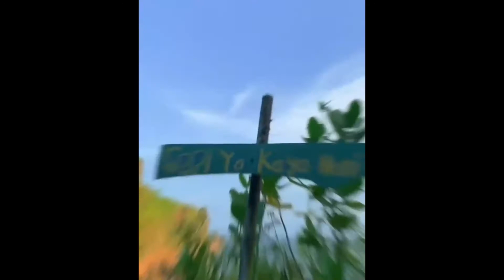PANTAI GRIGAK,GIRIKERTO,PANGGANG GUNUNGKIDUL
Pantai Grigak merupakan salah satu tempat wisata Pantai Gunungkidul yang letaknya cukup tersembunyi dan masih sepi pengunjung.
Jika kalian menginginkan ketenangan Pantai Grigak ini sangat cocok kalian kunjungi.
Jadwal yang padat dan rutinitas yang membuat pikiran tidak tenang seakan bisa sirna jika kalian berkunjung ke wisata pantai Grigak di Panggang Gunungkidul Yogyakarta ini.